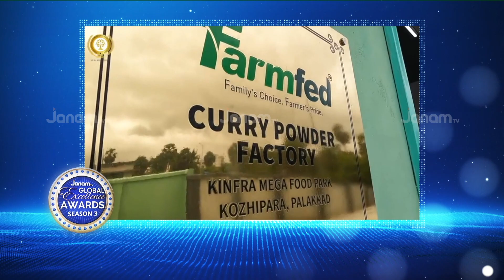വ്യവസായരംഗത്തെ പ്രതിഭകൾക്ക് ആദരവുമായി ജനം | RAJESH CHANDRASEKHARAN PILLAI | JANAM TV